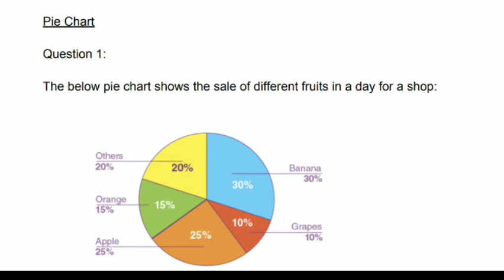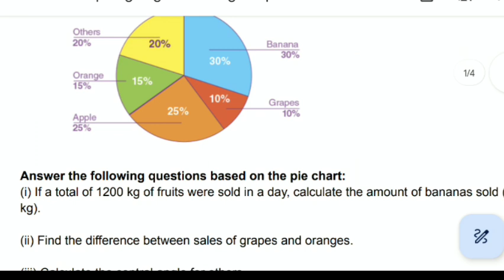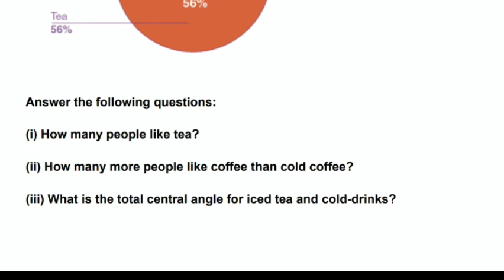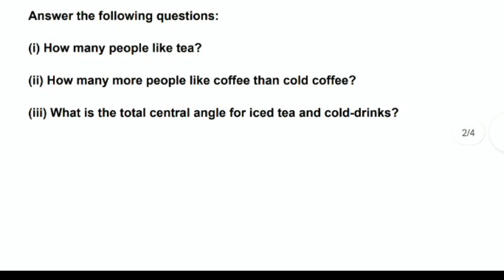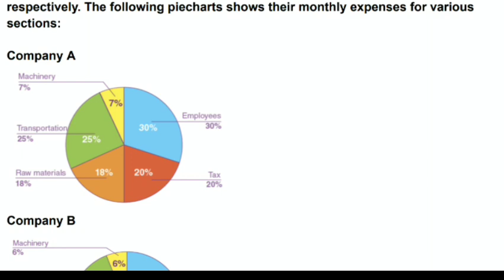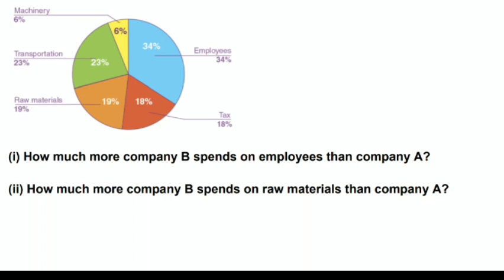Tata Steel AEP Aptitude Questions || tata steel aspiring engineers program aptitude question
🔰𝐊𝐞𝐲𝐰𝐨𝐫𝐝𝐬 ☟
Aspiring engineer program classes, Tata steel aet exam question paper, Tata steel aet reasoning classes, Tata steel jet 2022 syllabus, Tata steel set sample paper